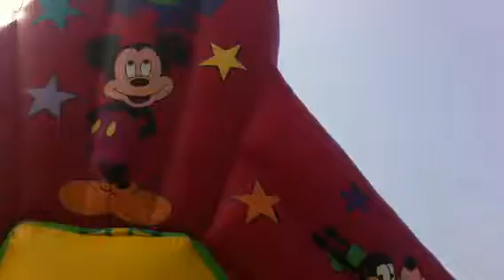GONFIABILANDIA: Percorso Disney (mt. 12x5x5h.)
Percorso ad ostacoli formato da due sezioni: una con cilindri e birilli da scavalcare e una altra con arrampicata in corda e scivolata finale. Tematizzazione disegni di Walt Disney.  Adatto a tutti i bambini dai 3 ai 12 anni.